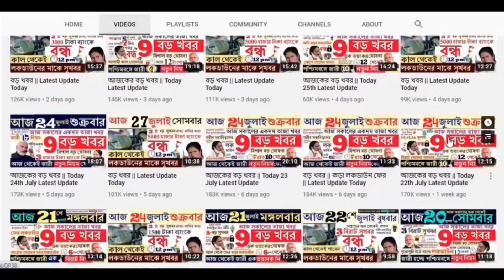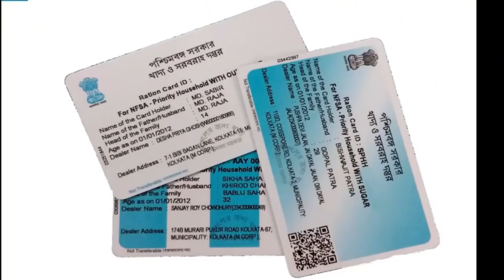রান্নার গ্যাস থাকলেই | Lpg Latest Update Today